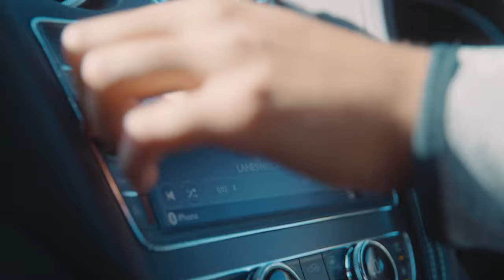Ruben Loftus-Cheek's Recovery Story | KeepPushing | WOW HYDRATE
"Everything I've been working towards since this injury is for the feeling of stepping back on that pitch again". We spent the day with Ruben to talk about life after his injury back in May, his recovery and plans to KeepPushing to get back on the pitch.